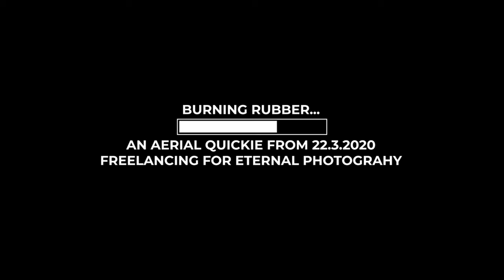Burning Rubber for the Bride & Groom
When you're at the business end as one of the top wedding production studios in Sydney, you get to see a lot more than just wedding ceremonies...